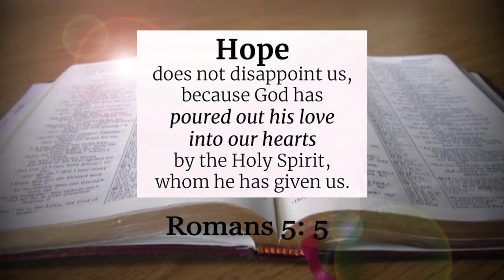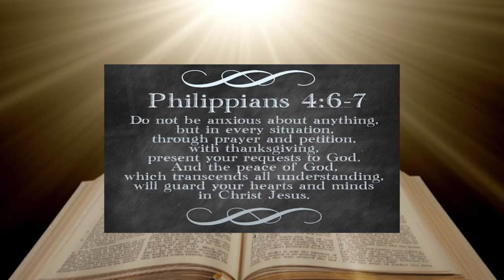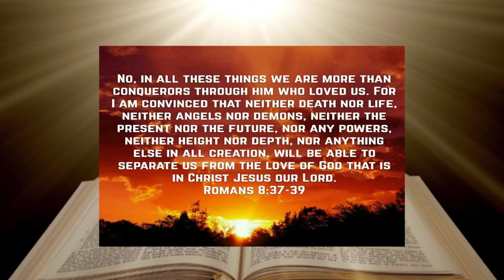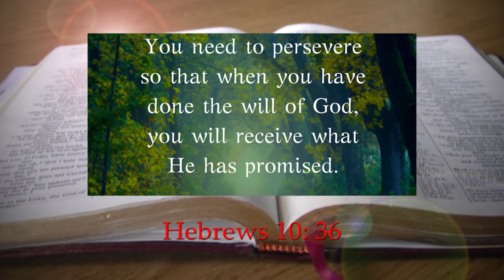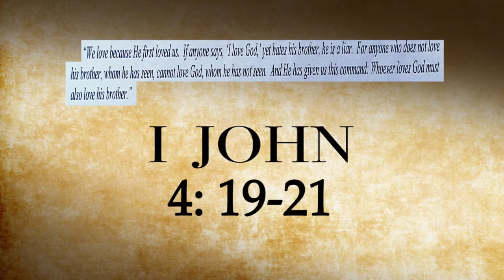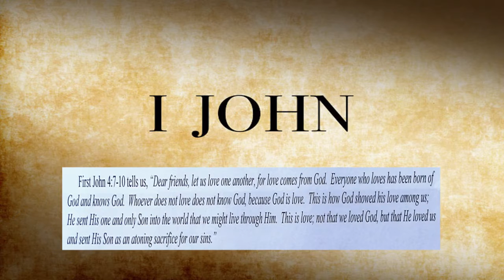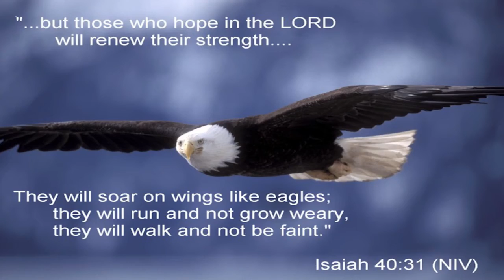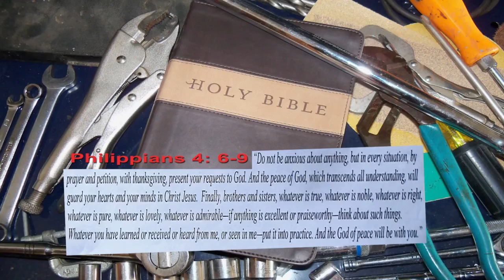NLEC Worship: How to Cope at the End of Your Rope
In this episode of NLEC Worship, we learn how to cope at the end of your rope, and that it depends, fully, on trusting in Jesus Christ, our Lord.

204-257